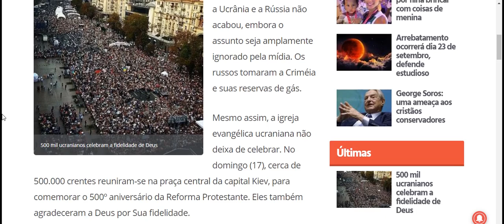500 mil ucranianos se reúnem para celebrar a fidelidade de Deus